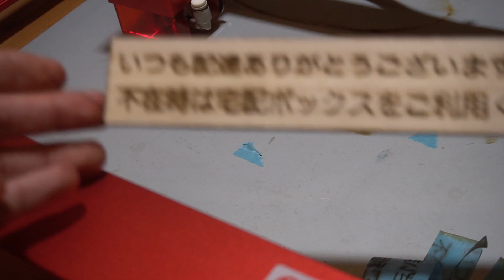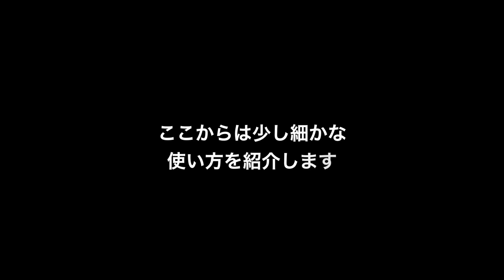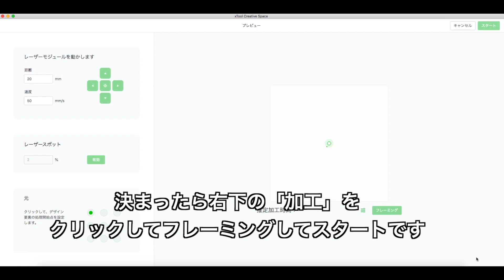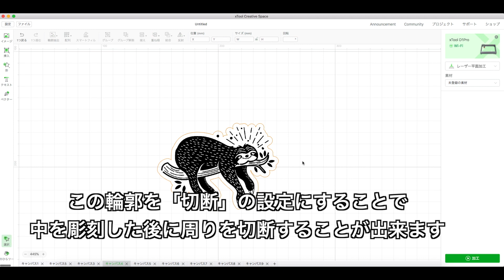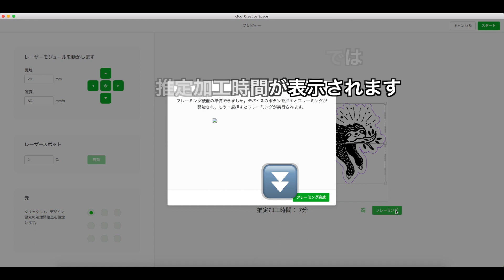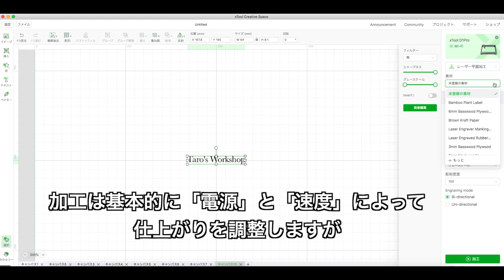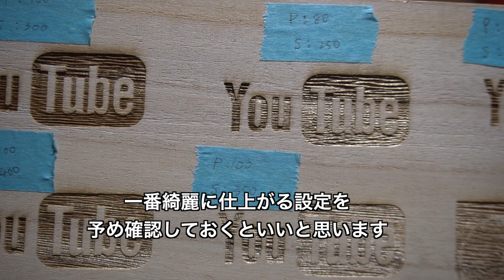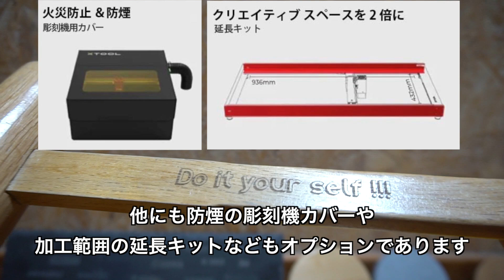【Xtool】 ハイスペックレーザー彫刻機 D1 Pro 20Wを使ってオリジナルアイテムをDIY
今回紹介した D1 Pro 20WはただいまクラウドファインディングCAMPFIREで特典販売しています。
気になった方は是非チェックしてみてください！